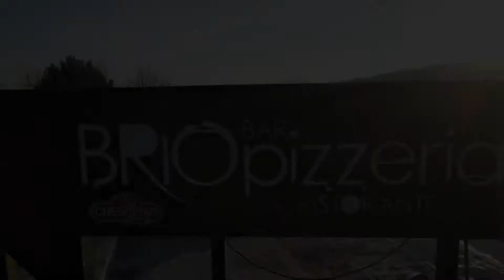I PIATTI DI BRIO ❤️ (Spot)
Da oltre vent'anni mettiamo la nostra passione al servizio del cliente.

Viale Duca d'Aosta - Alatri (FR)